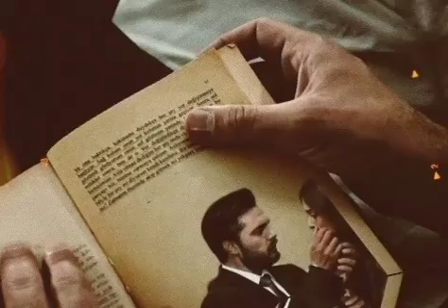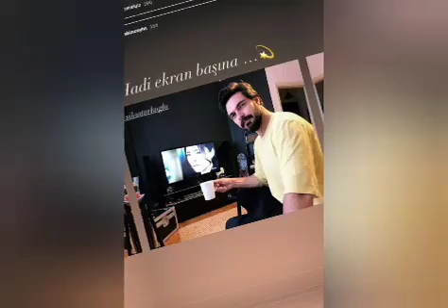Sıla Türkoğlu's poses that make you give up#sılatürkoğlu